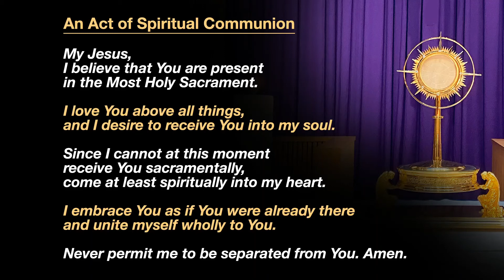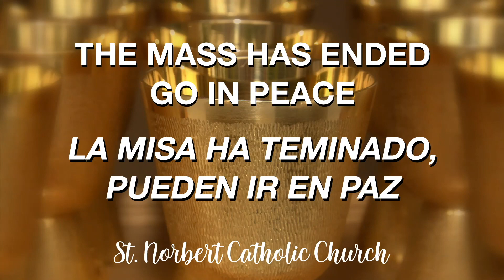2021 05 14 Feast of St Matthias, Apostle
May 14, 2021  8:30 AM Mass